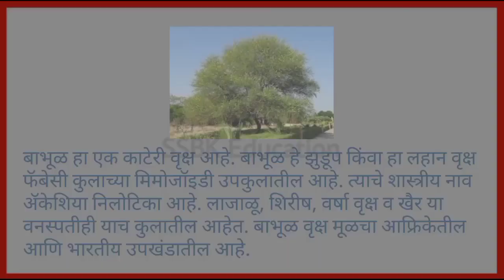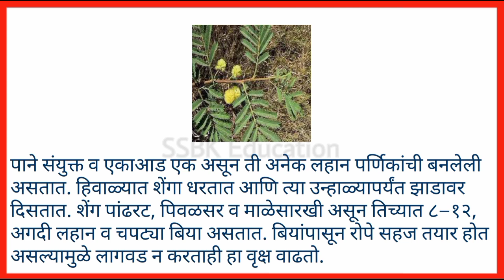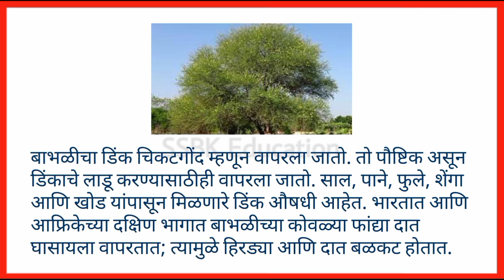बाभूळ झाडाची माहिती | babhul zadachi mahiti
बाभूळ झाडाची सविस्तर माहिती (Acacia) Tree Information

1. babhul zadachi mahiti
2. babhul zad mahiti
3. babhul tree information in marathi
4. babhul zad mahiti marathi
5. babhul chi mahiti marathi madhye
6. बाभूळ झाडाची माहिती
7. बाभूळ झाड माहिती
8. बाभूळ झाडाची महिती मराठी
9. बाभूळ झाड माहिती मराठी